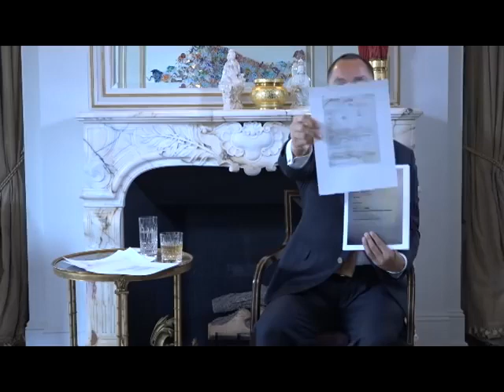郭文贵5月8日报平安视频